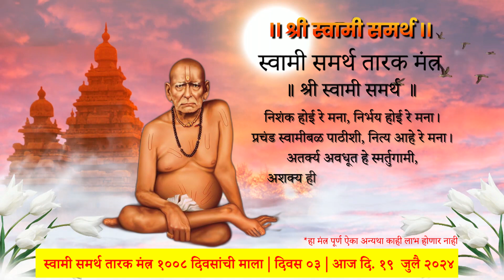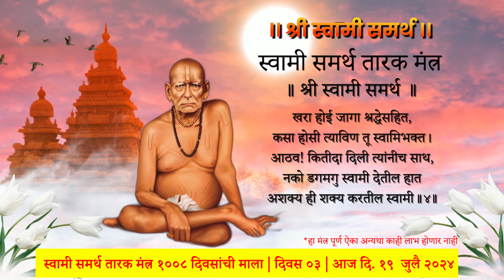🙏 Shri Swami Samarth Tarak Mantra श्री स्वामी समर्थ तारक मंत्र १००८ दिवसांची माला 🙏 दिवस ०३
Shri Swami Samarth Tarak Mantra 🙏 श्री स्वामी समर्थ तारक मंत्र १००८ दिवसांची माला 🙏 दिवस ०३ 🙏 आज दि. १९ जुलै २०२४ 🙏

सलग १००८ दिवस आम्ही भजन सागर [BHAJAN SAGAR [DEVOTIONAL TOUCH] या चॅनेलवर श्री स्वामी समर्थ तारक मंत्र दररोज अपलोड करणार आहोत

श्री स्वामी समर्थ तारक मंत्राचे फायदे

मित्रांनो, आपण श्री स्वामी समर्थांचे चांगले विचार वाचतो, ज्यांच्यापासून तुम्ही आणि मी खूप प्रेरणा घेतो आणि ते आपल्या जीवनात अंमलात आणतो ज्यामुळे आपले जीवन आनंदी होते.

स्वामी समर्थ हे भगवान दत्तात्रेय किंवा श्रीदत्त यांचे अवतार मानले जातात. ज्यांनी आपल्या सामर्थ्यशाली मंत्र, चांगले विचार तसेच अनेक लेखांद्वारे समाजातील लोकांमध्ये जनजागृती केली आणि लोकांना मार्गदर्शन करण्यात खूप मदत केली.

माणसाच्या अंधकारमय जीवनात प्रकाशाचा दिवा पेटला आहे. जे योग्य गुरूशिवाय जळत नाही. गुरुजींच्या दर्शनानेच लोकांना देवाचे दर्शन झाले. आणि गुरुजींना भेटून देव भेटण्याचा अनुभव आला.

सकाळी लवकर उठून आंघोळ केल्यावर या मंत्रांचा जप करा किंवा संध्याकाळी श्री स्वामी समर्थ तारक मंत्राचा जप करण्याचा विचार करत असाल तर तेच करा. जेणेकरून स्वामीजी तुमच्यावर प्रसन्न होतील. ज्यामुळे तुमच्या जीवनातील सर्व दु:ख दूर होतील आणि तुमचे जीवन यशस्वी आणि आनंदी होईल. चला तर मग संपूर्ण मंत्र ऐकूया..

निशंक होई रे मना, निर्भय होई रे मना ।

प्रचंड स्वामीबळ पाठीशी, नित्य आहे रे मना ।
अतर्क्य अवधूत हे स्मर्तुगामी,
अशक्य ही शक्य करतील स्वामी ।।१।।

जिथे स्वामीचरण तिथे न्युन्य काय,
स्वये भक्त प्रारब्ध घडवी ही माय।
आज्ञेवीना काळ ही ना नेई त्याला,
परलोकी ही ना भीती तयाला
अशक्य ही शक्य करतील स्वामी ।।२।।

उगाची भितोसी भय हे पळु दे,
वसे अंतरी ही स्वामीशक्ति कळु दे ।
जगी जन्म मृत्यु असे खेळ ज्यांचा,
नको घाबरू तू असे बाळ त्यांचा
अशक्य ही शक्य करतील स्वामी ।।३।।

खरा होई जागा श्रद्धेसहित,
कसा होसी त्याविण तू स्वामिभक्त ।
आठव! कितीदा दिली त्यांनीच साथ,
नको डगमगु स्वामी देतील हात
अशक्य ही शक्य करतील स्वामी ।।४।।

विभूति नमननाम ध्यानार्दी तीर्थ,
स्वामीच या पंचामृतात।
हे तीर्थ घेइ आठवी रे प्रचिती,
ना सोडती तया, जया स्वामी घेती हाती ।।५।।

श्री स्वामी चरणविंदार्पणमस्तु ||

श्री स्वामी समर्थ महाराज की जय ।
श्री दत्तगुरु महाराज की जय ।

भिऊ नको मी तुझ्या पाठीशी आहे.

bhajan sagar (devotional touch) YouTube channel promises of the best of the spiritual world, leading you to spiritual path and the inner most divine Peace.
Connect with the Divine and with all beings around you.

भजन सागर यूट्यूब चैनल सभी दर्शकों को आरती, श्लोक, भजन, चालीसा, मंत्र, जाप और भक्ति गीतों की एक विस्तृत श्रृंखला पेश करता है जो आपको आध्यात्म की दुनिया से परे ले जाएंगे।

हमारे चैनल की सदस्यता लें और ताज़ा सामग्री प्राप्त करते रहें